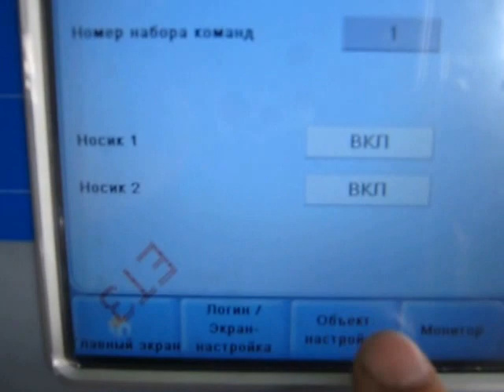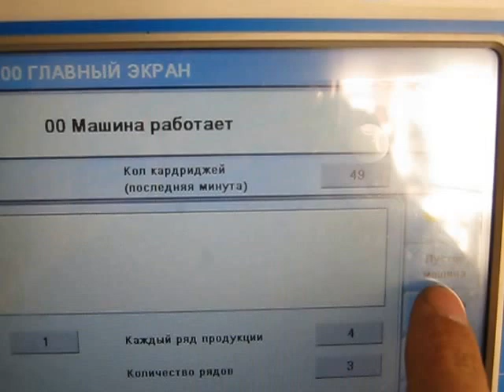packland operator panel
operator panel freezes